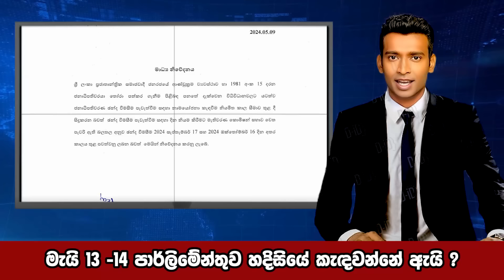ඩයනා වෙනුවෙන් සේනක සටනට | ධම්මිකගේ ප්ලෑන් B මෙන්න ! | TRUTH FIRST | The Leader TV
ඩයනා වෙනුවෙන් සේනක සටනට | ධම්මිකගේ ප්ලෑන් B මෙන්න !